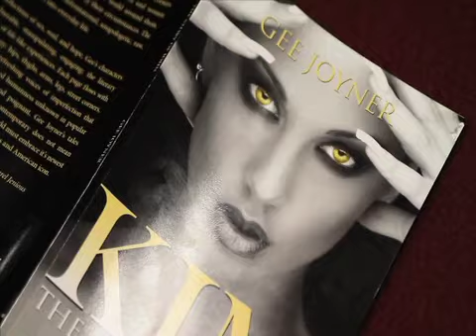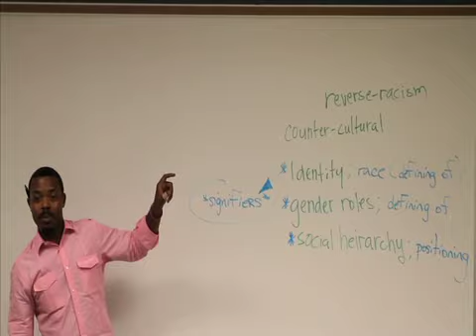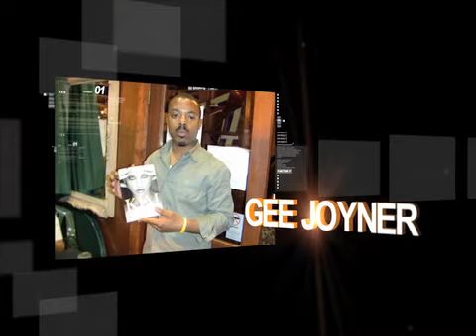Kim - The Story of John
Kim - The Story of John by Gee Joyner

Including three works of diverse artistry, Joyner dissects the American social conscious pertaining to race, gender, and sexual orientation in a way that is palpable to audiences from all walks of life. In Pipers Gap, a story of role reversal, the reader is shown what a quaint American town would be like if White people were the subordinate minority and Black Americans were the embodiment of all the finer attributes of humankind. Thus, Blacks are depicted as the dominant culture in this tale of power, prejudice, and ethnic preservation.